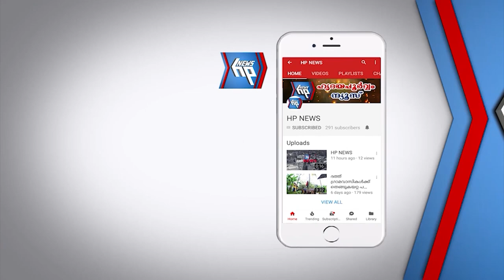ആറ്റിങ്ങലിൽ സിനിമ സ്റ്റൈലിൽ കഞ്ചാവ് വേട്ട